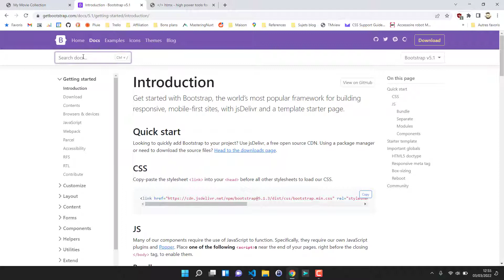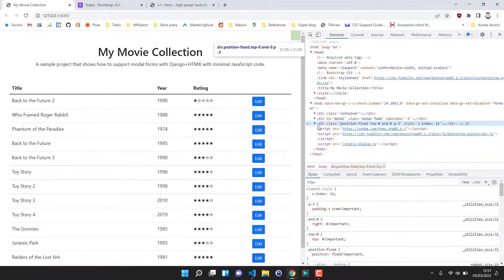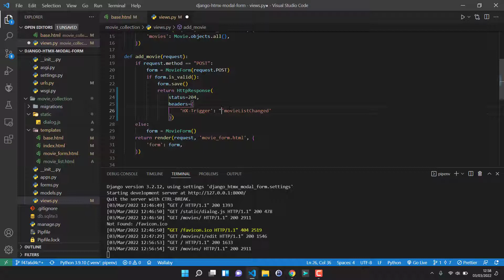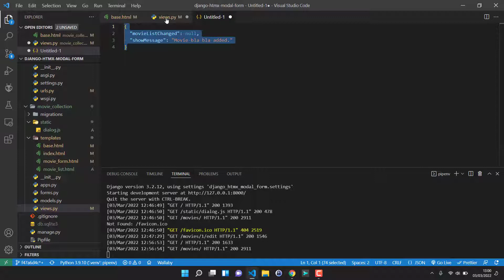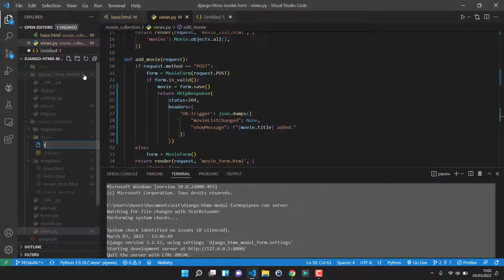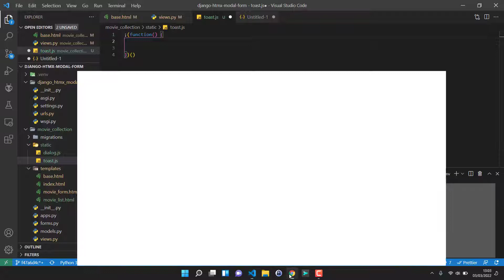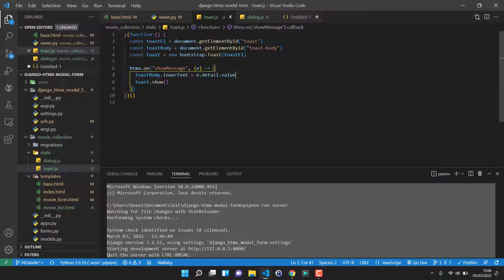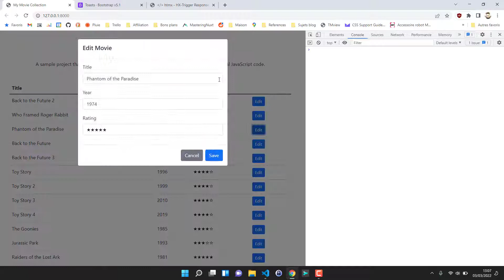Toasts with Django+HTMX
This video is a follow-up to my previous video, which showed how to implement modal forms with Django and HTMX.
In this video, I'll show how to notify the user by displaying a toast when an operation completes.

Table of Contents:

00:00 - Introduction
00:43 - Add the toast element to the DOM
02:32 - Raise an additional event from the view
07:26 - Intercept the event on the client
11:44 - Test
12:42 - Conclusion